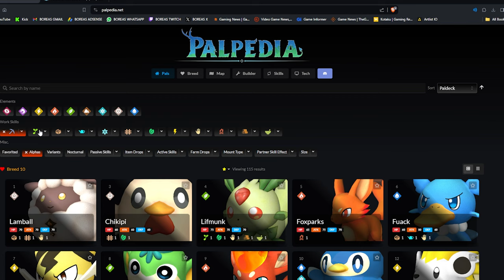BİLİNMEYEN PALWORLD İPUÇLARI | PALWORLD TÜRKÇE REHBER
Palworld Türkçe rehber içeriği ile karşınızdayım dostlar! Palworld oynarken hem early game hem late game için işinize yarayacak bilgileri sizlerle paylaşmak istedim. Kendim keşfettiğim ve araştırmalar sonucu bulduğum bu bilgiler umarım işinize yarar. Şimdiden keyifli seyirler!

Video içeriğinde bahsettiğim sitelere aşağıdaki linklerden erişebilirsiniz.

Giriş: 00:00
Black Market NPC: 00:16
Bosslar için Taktikler: 00:58
Chest Kısayol Tuşu: 01:18
Palların Sık Hastalanması: 01:39
Palları daha kolay yakalamak (Stun Sopası): 02:16
Glider ile daha hızlı seyahat etmek: 02:36
Daha hızlı Mining ve Ingot yapımı: 02:55
Palworld oynarken işinize yaracak siteler: 03:31
Kapanış: 05:14